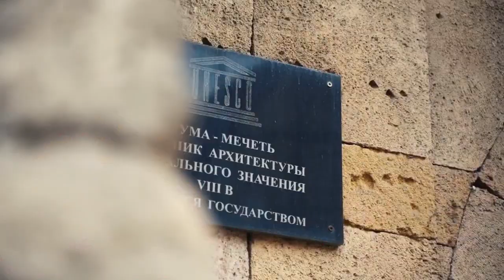ДАГЕСТАН: Самые красивые места для посещения. Путешествие по Дагестану на машине.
Места которые мы с вами посетим:
1. Сулакский каньон
2. Ханакский водопад
3. Крепость "Семи БРАТЬЕВ и одной СЕСТРЫ"
4. Дербент и его крепость НАРЫЛ-КАЛА
5. ДЖУМА МЕЧЕТЬ в Дербенте
6. город Грозный
7. аул призрак ГАМСУТЛЬ
8. Салтинский подземный водопад
9. Карадахская теснина
10. Водопад ТОБОТ
11. Матлаская КАМЕННАЯ ЧАЩА или Матлаские пещеры
12. Матлаский водопад

Ждите полную версию этих ВИДЕО.

Кошелёк для развитие КАНАЛА
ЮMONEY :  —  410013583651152